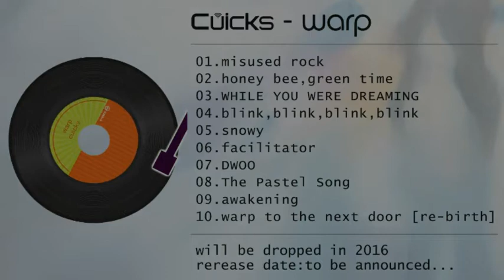【CM】Cuicks 1st full album "warp" trailer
Cuicks 1st full album "warp"  track list

from Ibaraki pref.Japan

are

Yuki Nohara

(vox,guitar,computers)

born place:Kisarazu

Takumi Nishino

 (Syn,Perc,Theremin,noise,video edit,web design)

born place:Ibaraki